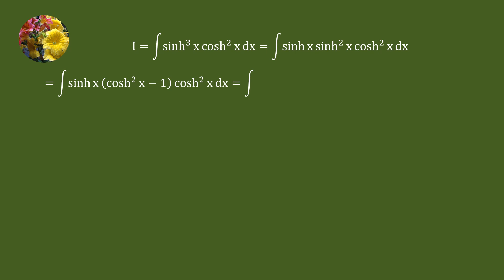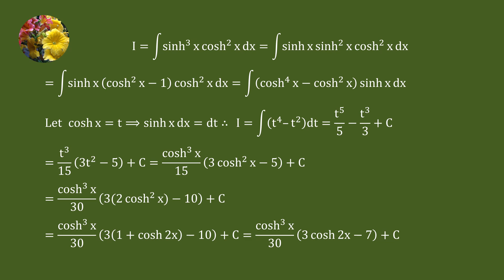Indefinite Integrals (2022 MIT integration Bee Regular season problem # 9)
Integrate sinh^3 x cosh^2 x dx